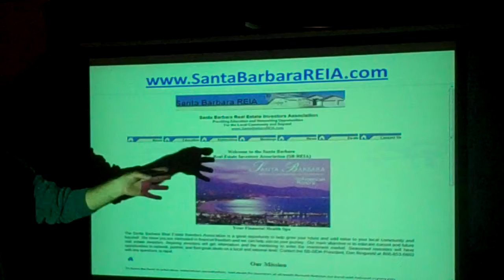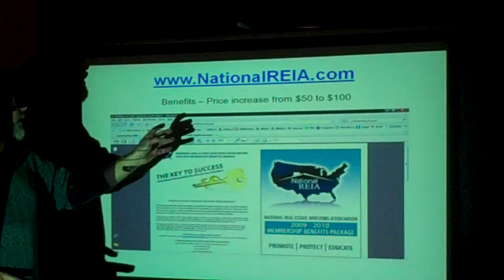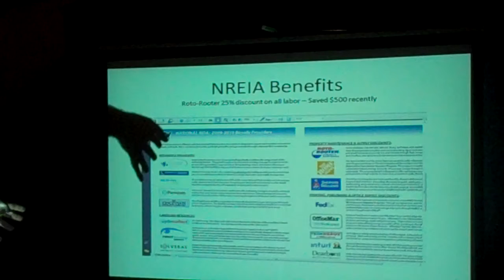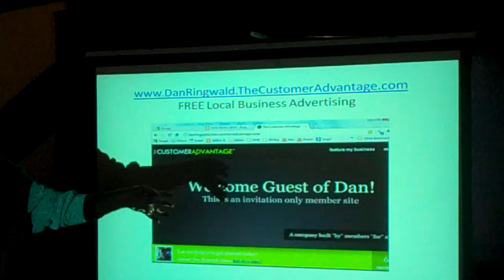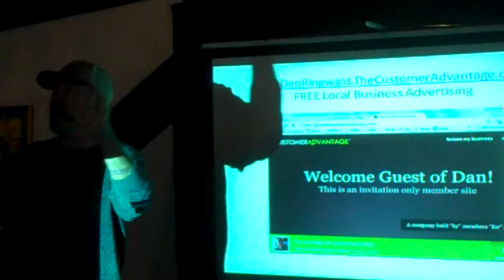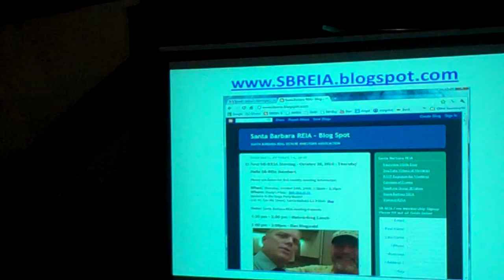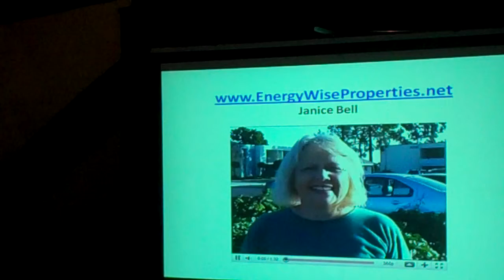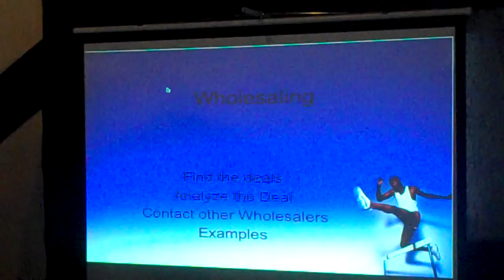SBREIA Mar 2011 Meeting 1of 8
Dan Ringwald President of SBREIA - Presenting